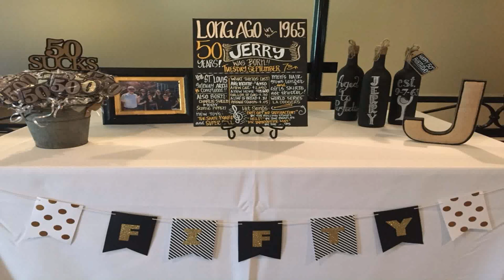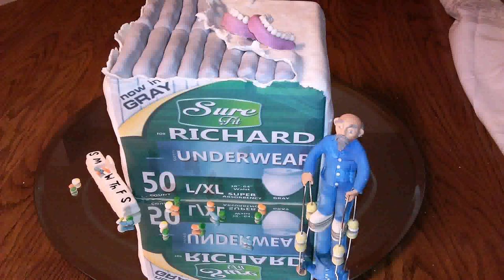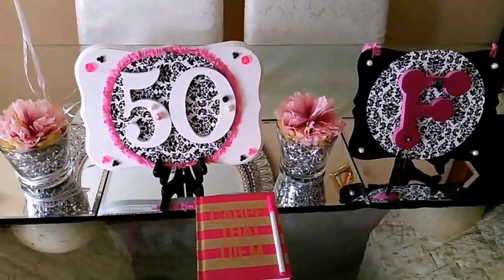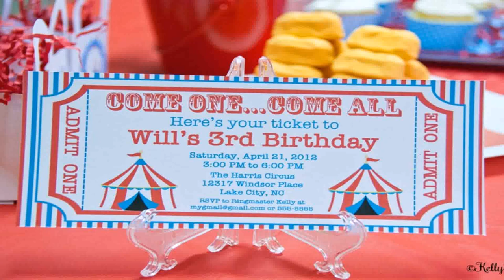Elegant 50th Birthday Party Themes For A Man